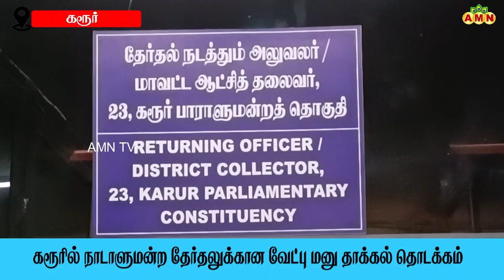கரூரில் வேட்பு மனு தாக்கல் தொடங்கியது சுயாட்சி வேட்பாளர் ஒருவர் வேட்பு மனு தாக்கல் செய்துள்ளார்.